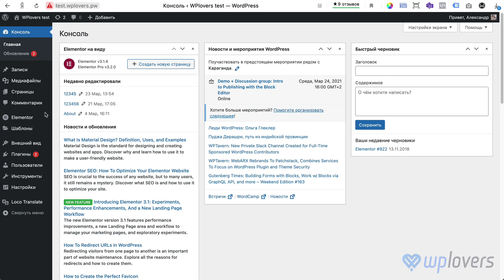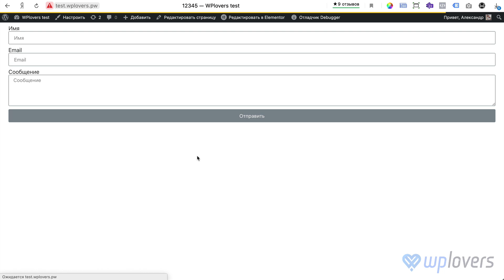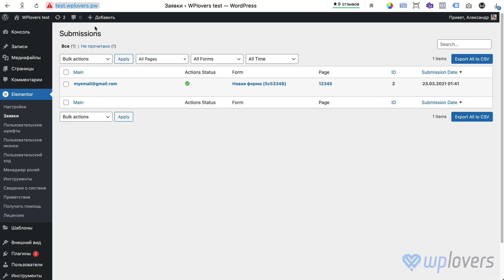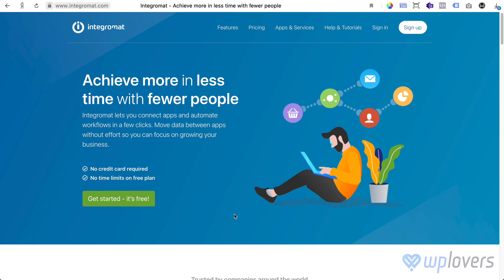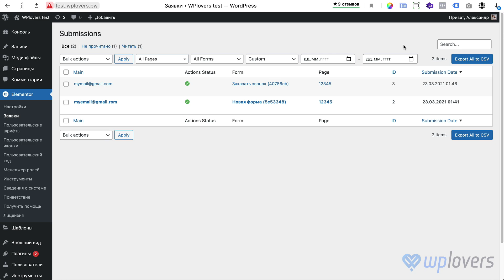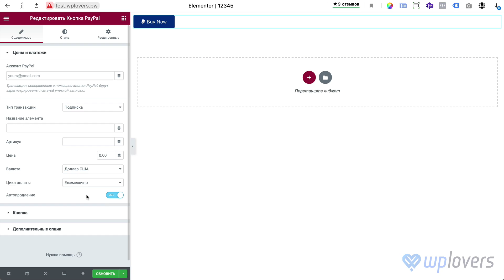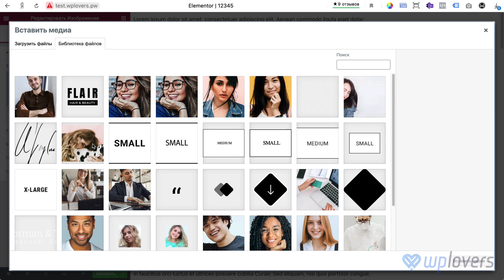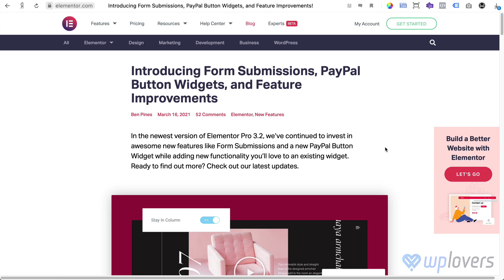Elementor Pro 3.2 — база заявок с формы, копка PayPal, липкий сайдбар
📋** В этом обновлении **
00:01 — Вступление
00:46 — Сохранение заявок с форм
06:45 — Кнопка PayPal
09:09 — Остаться в колонке
11:40 — Заключение